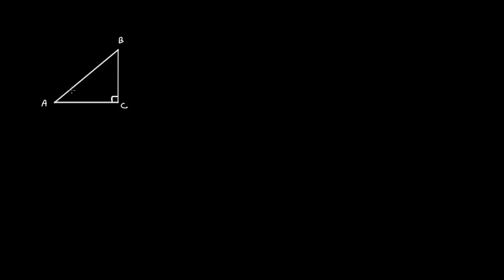Triangles semblables et lignes trigonométriques